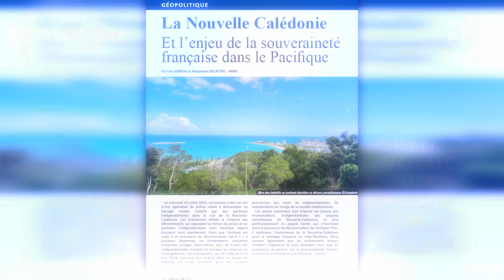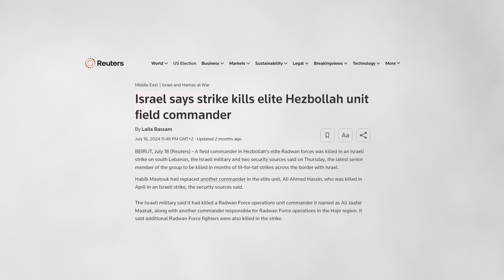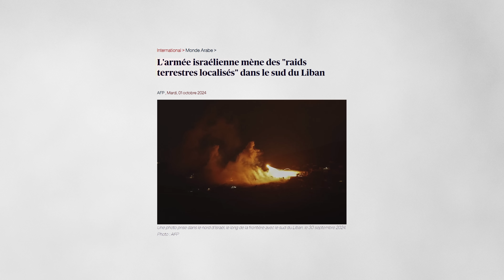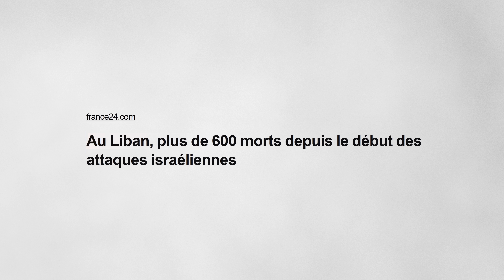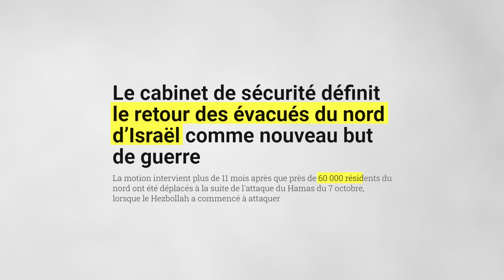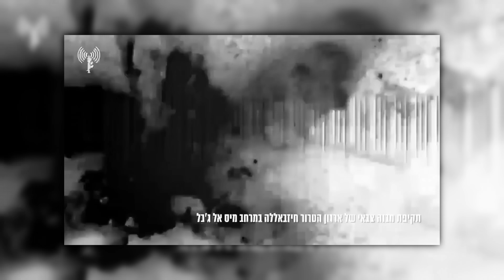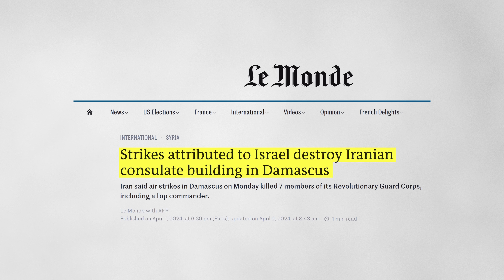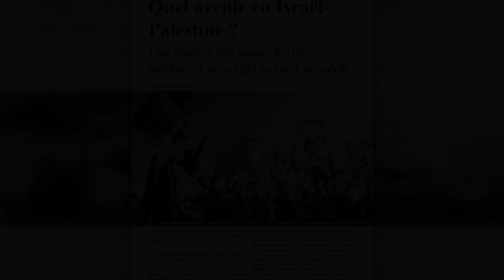IRAN vs ISRAËL : C'est la GUERRE ?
🌍 Le magazine TB ! Nouveau numéro disponible

Après Gaza, Israël se tourne vers le Liban. L'état hébreu a massivement bombardé le pays et ciblé activement les cadres Hezbollah avant de lancer des raids terrestres qui visent à constituer une zone tampon. La situation humanitaire est critique et le conflit israélo-palestinien entre dans une nouvelle dimension tandis que l'Iran active son plan de guerre dans toute la région. Qui sera le maître stratège et qui sera le dupe ? (NB vidéo enregistrée le 30 septembre)

TerraB Analyse réaliste et pragmatique sur une question géopolitique majeure au Moyen-Orient

🔽 SOMMAIRE 🔽
00:00 Introduction
01:29 Netanyahou jusqu'au bout
03:01 Le Liban & Nasrallah
05:18 Le ciblage comme solution (temporaire)
08:25 Un coup de poker (risqué)
11:10 L’Iran entre dans la danse
13:12 Conclusion